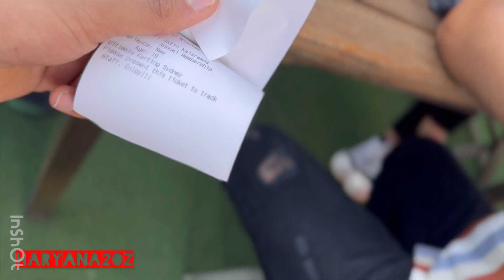Vlog 13 | Indian in Australia🇦🇺…..Animal movie review …go karting krne gye 🏎️🚀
In this vlog we did go karting for the first time sharing our own experiences with you along with that did animal review …..